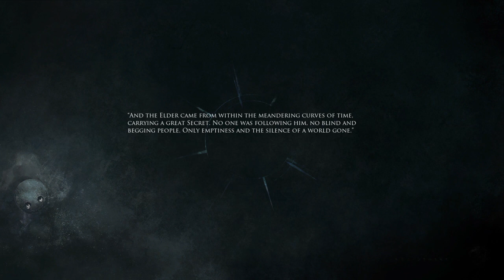Shattered: Tale of the Forgotten King playthrough pt 12